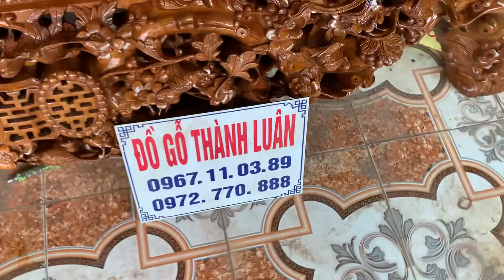Sập Thập Điểu Quần Mai Gỗ Gụ Cổ Liền Bán Về Phố Phúc Tân Long Biên Hn